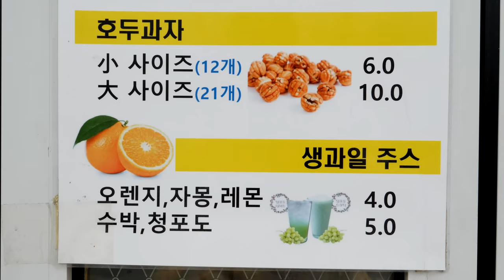잣 품은 호두과자 / popular food on korean - walnut bread / korean street food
서울 금천구 가산동에 가면 먹을수 있는 잣 품은 호두과자 - 잣품은그집호두과자
호두과자 12개 6,000KRW
위치 : 마리오아울렛 1관
popular food on korean - walnut bread / korean street food